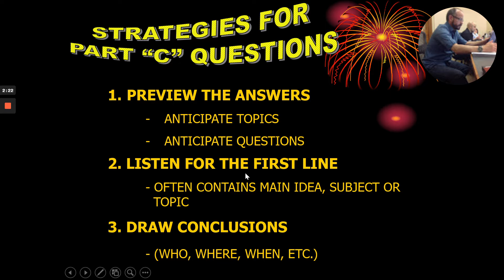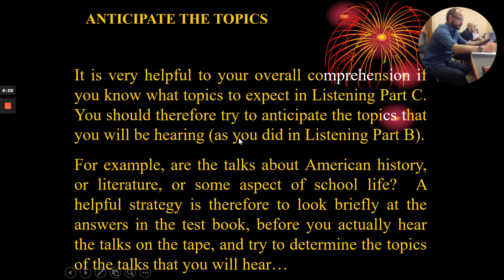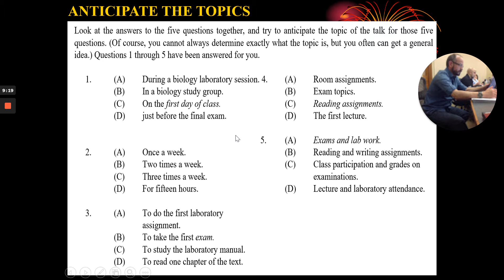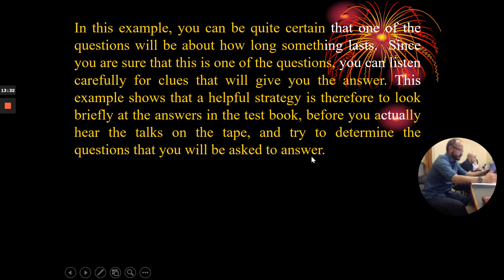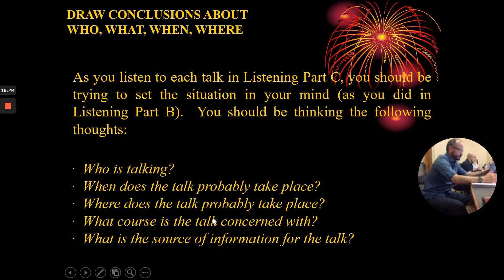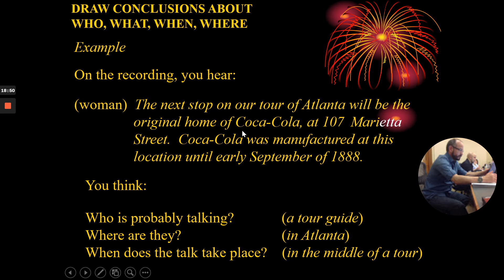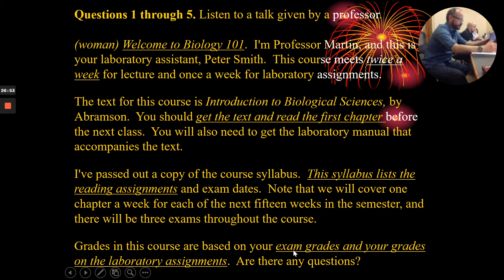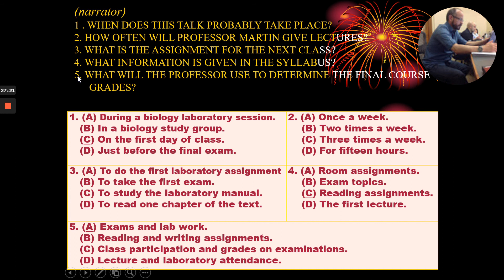5th SESSION TOEFL STRATEGIES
5th session of Toefl strategies.